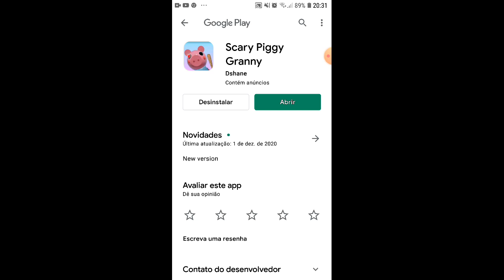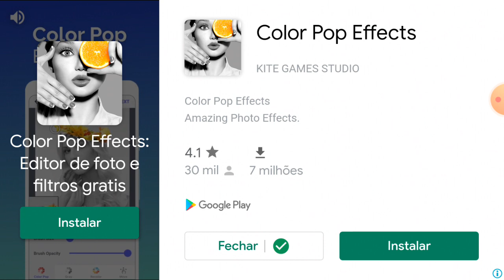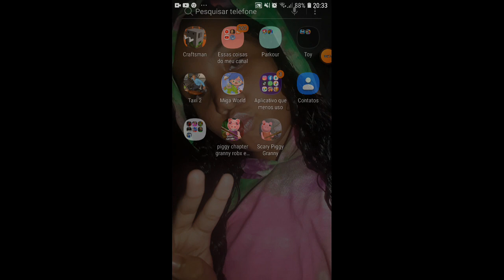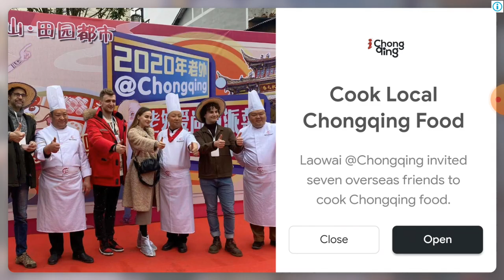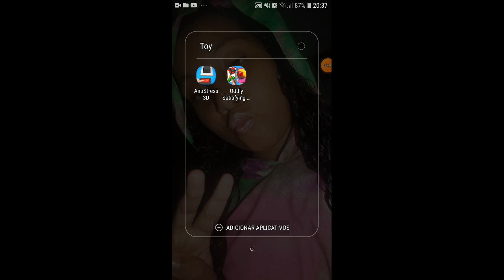26 de janeiro de 2021